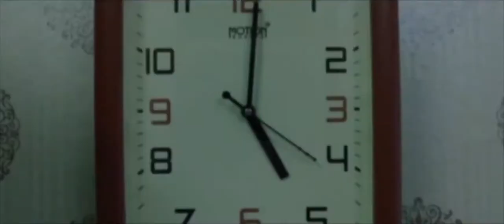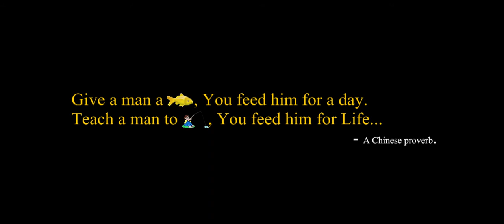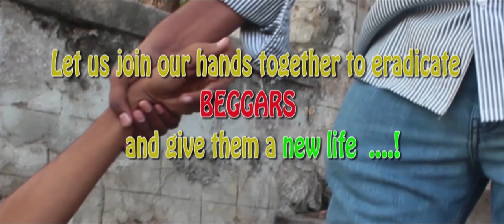Teach - A short movie on beggar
This video is made to induce a moral into the Indian Society about to  stop giving alms to the beggars. begging should not be encouraged at any costs.

The moral of the movie is
"Give a a man a fish, you feed a day
Teach a man to fish, You feed for life"